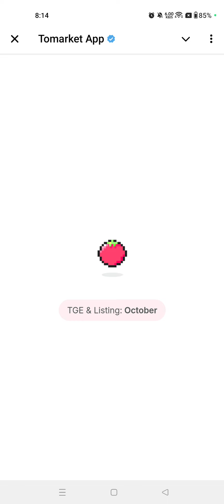🍅tomarket Airdrop Combo 25 September 🥳 | Tomarket Daily Combo Today | Tomarket Secret Combo Today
25 September Tomarket Combo
 Tomarket Airdrop

25 September Tomarket Combo
Tomarket Airdrop Combo
Tomarket Airdrop
Tomarket Withdraw
Tomarket Wallet Connect

Your Queries;
Tomarket App
Tomarket Airdrop
Tomarket Airdrop Price Prediction
Tomarket Mining
Tomarket Telegram
Tomarket Daily Combo
Tomato Coin
Tomarket Airdrop

Tomarket Airdrop
 How To Increase Tomarket Stars
 Tomarket Token Price Prediction
 Tomarket Kab Launch Hoga
 To Market Airdrop New Update
 To Market Airdrop Problem
 Tomarket Coin Price
 New Airdrop

thanks